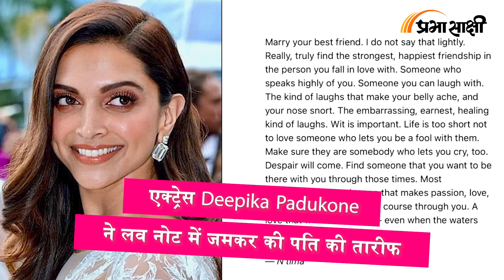Bollywood Wrap Up | Deepika Padukone ने आखिरकार शेयर कर दी Ranveer Singh को लेकर ऐसी पोस्ट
OMG 2 को पछाड़ सनी देओल की Gadar 2 ने लूटा दर्शकों का प्यार
Gadar 2 की एडवांस बुकिंग देख लगेगा शाहरुख खान को झटका
Gadar 2 के लगभग 2 लाख तक एडवांस टिकट बिक चुके हैं
सनी देओल और अमीषा पटेल ने दिल्ली में पूरी टीम के साथ खूब गदर मचाया
दिल्ली में एक मॉल में पूरी कास्ट Gadar 2 का प्रमोशन करने पहुंची थी
जैसलमेर और अटारी पर भी सनी और अमीषा जवानों से मिलने पंहुचे